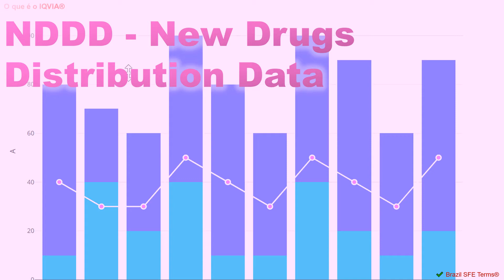O que é o IQVIA NDDD - New Drugs Distribution Data?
✔ Brazil SFE Terms®